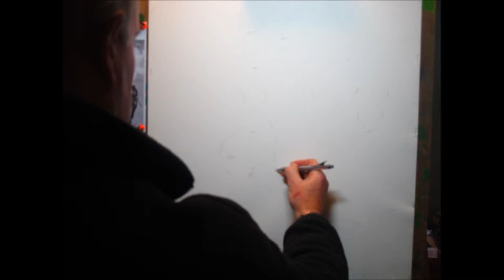Horse Racing time lapse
A quick line and wash demonstration